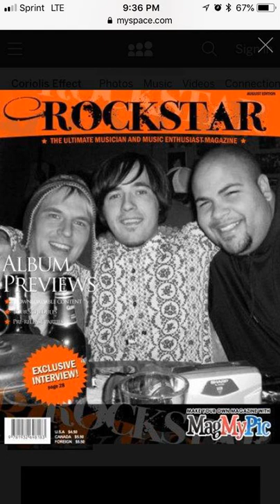4-Coriolis Effect-Lemming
Another track from my 2nd music project. This darker tune was written by Sam Horowitz with Bass added by Brandon. Thanks to Disney for faking Lemming suicides, the idea of which may of been the inspiration for this song.